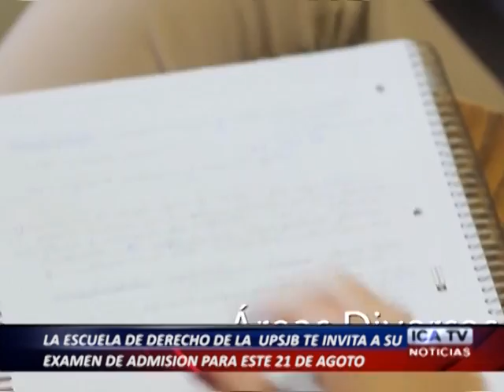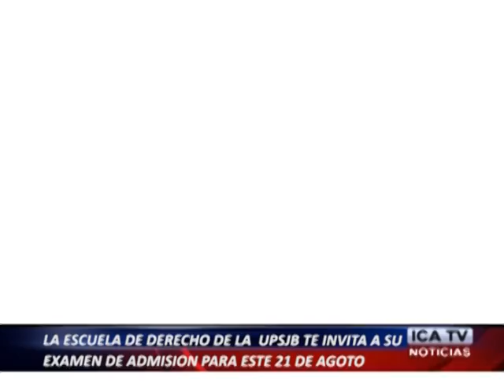ESCUELA DE DERECHO DE LA UPSJB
LA ESCUELA PROFESIONAL DE DERECHO DE LA UNIVERSIDAD PRIVADA SAN JUAN BAUTISTA ES RECONOCIDA POR LA BUENA FORMACIÓN JURÍDICA Y ÉTICA IMPARTIDA A SUS EGRESADOS CUYAS ACTIVIDADES PROFESIONALES IMPACTAN FAVORABLEMENTE EN LA SOCIEDAD, EN EL SIGUIENTE INFORME CONOZCAMOS UN POCO MAS DE ESTA CARRERA PROFESIONAL